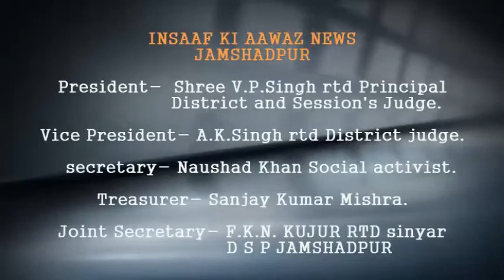इंसाफ की आाज में देखिए एआईडीएसओ ने किया नई शिक्षा नीति का विरोध